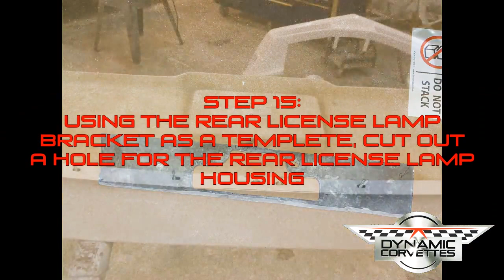C3 Corvette Bumper Installation (Short)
This video contains the exact same content as the original but we've trimmed it down from 15 minutes down to 6

Dynamic Corvettes  -  C1, C2, C3 Corvette Restoration/Repair/Restomod shop in Saginaw, Michigan. Since 1982 we've been crazy about Corvettes. It's all we work on! We also have a large catalog of custom fiberglass / carbon fiber parts that are DESIGNED, MOLDED, BUILT, and SOLD by only us! We take great pride in our parts, using only top of the line materials from start to finish. Unlike some competitors, we use woven fiberglass strand mats which are laid on the mold and infused with resin by hand. Instead of cheap all-purpose resin, we ONLY use vinyl ester resin which is much stronger.

You don't cut corners, and neither do we. If you're looking for the highest quality custom parts for your Corvette, you'll find them at Dynamic Corvettes.